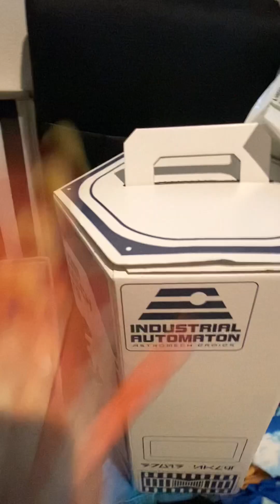Pokemon Adventures Part 3!!